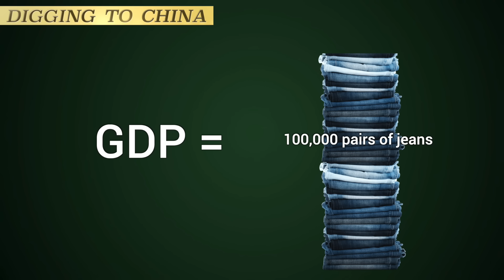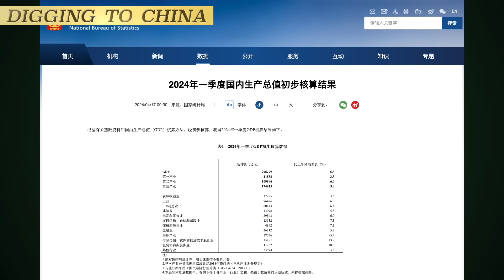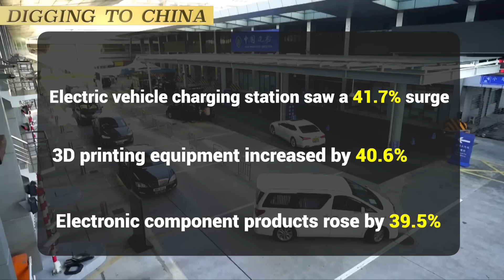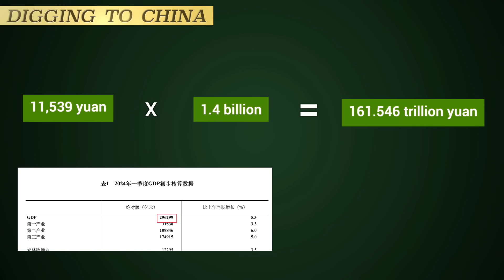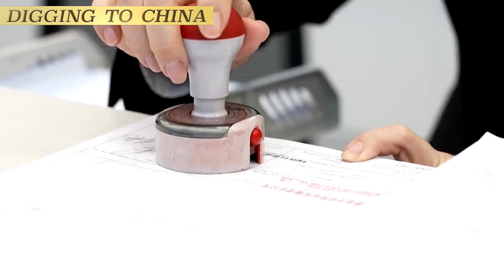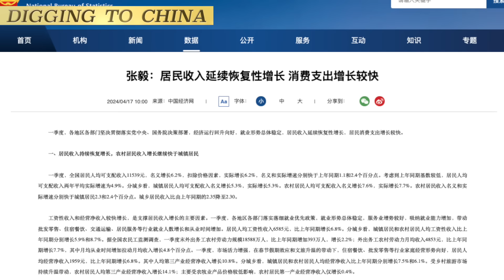Unveiling the Illusion: Exploring China's GDP Mirage and the Realities Behind the Numbers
The Chinese government recently reported a GDP growth rate of 5.3% for the first quarter, sparking skepticism due to the National Bureau of Statistics' history of data manipulation. The GDP figures are likely inflated, albeit not excessively, considering the Bureau's hierarchical reporting system and government intervention. Despite encouraging economic indicators, including rising wages and consumption, there are discrepancies in reported data. For instance, while consumption appears robust, discounts persist, and the Producer Price Index remains negative. This casts doubt on the accuracy of reported figures. Additionally, China's wealth gap remains a concern, despite claims of narrowing. The disparity between average and median incomes suggests inflated income growth statistics. The government's narrative of economic success warrants scrutiny, particularly as it influences policy decisions. President Xi Jinping should provide transparency and address these concerns in future publications for a more accurate understanding of China's economic landscape.